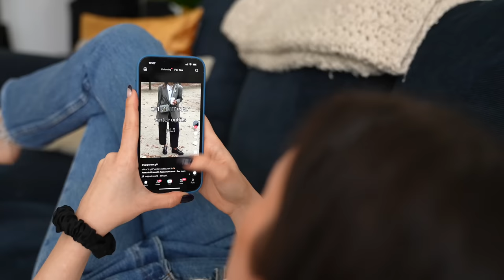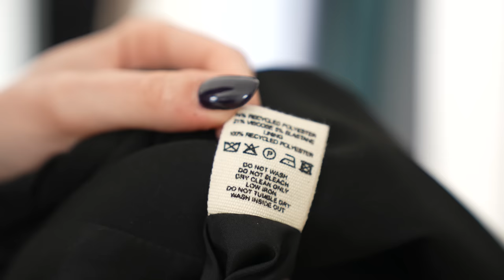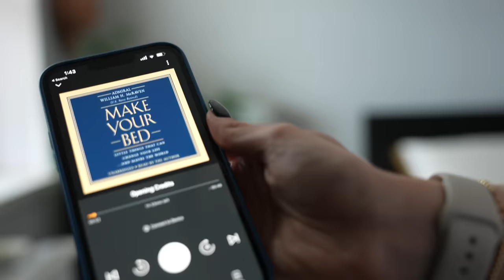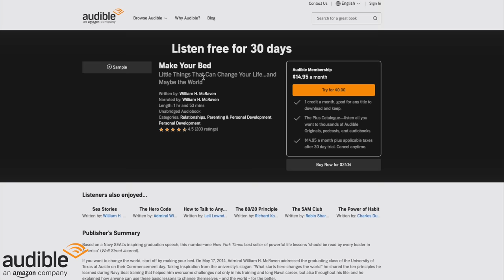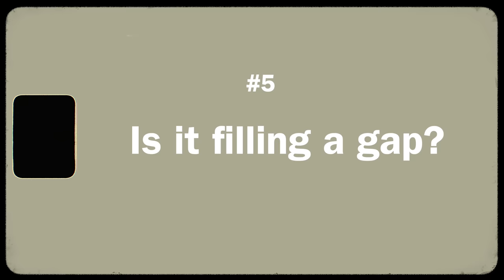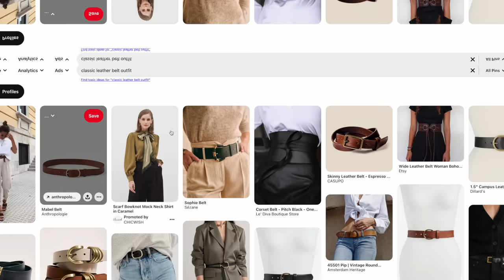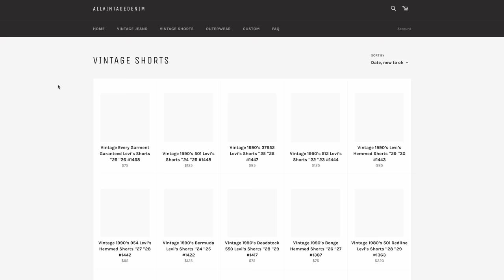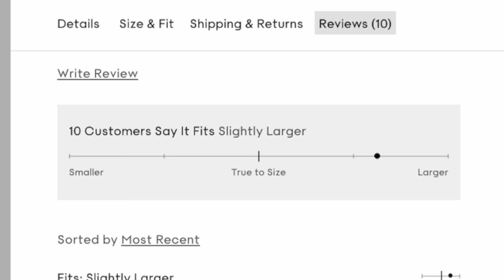10 Things To Think About Before Buying New Clothes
➡️ Let Audible help you discover new ways to laugh, be inspired, or be entertained.

Today I’m sharing some of the things I try to think about when I’m considering buying a new item of clothing. BESIDES the money, I like to think about these things to ensure I'm actually going to get a good post-per-wear, or that the garment will fit my style and live in my wardrobe long term.

What do you think about before buying?